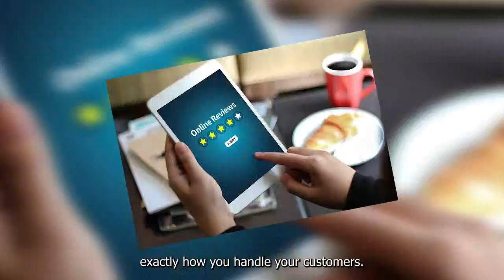🎥 The Importance of Google Reviews in the Digital Age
🎥🌟 Discover the Importance of Customer Service in the Digital Age with Dan Portik, President of BVS Film Productions! 🌟🎥

In this insightful video, Dan Portik delves into the significance of top-notch customer service in today's digital landscape. 🌐🤝 Customers now heavily rely on Google reviews to make informed decisions about which vendors to choose, making it crucial for businesses to prioritize their online reputation. ⭐📈

👉 Negative reviews can be detrimental to a company's success, often leading to lost opportunities and trust from potential clients. 😨😔 Therefore, Dan emphasizes the need for vendors to go above and beyond in delivering exceptional customer service.

Join us to explore valuable strategies and tips on how to maintain a positive reputation and build lasting relationships with your customers. 🏆🤩 Learn from real-life examples and gain actionable insights to enhance your customer service game!

👍 Don't miss this opportunity to elevate your business's reputation and grow your customer base. 🚀💬